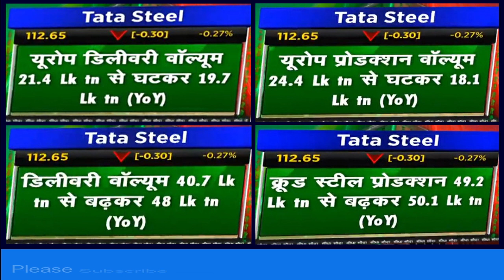TATA STEEL Share News Today | TATA STEEL Stock Latest News | TATA STEEL Stock Analysis